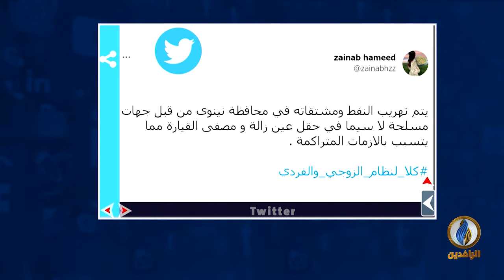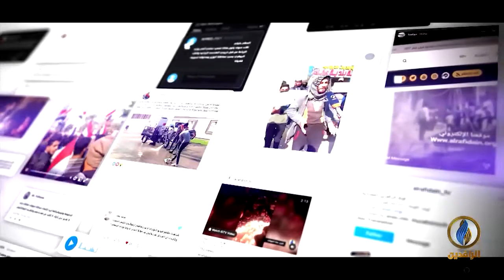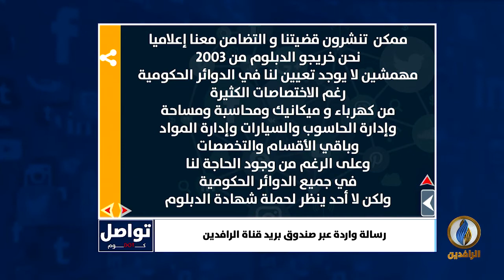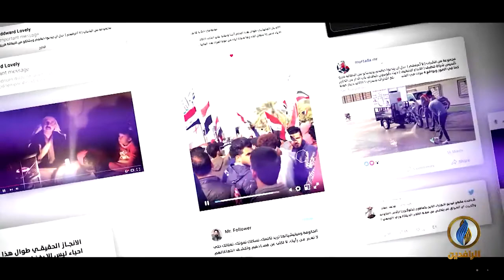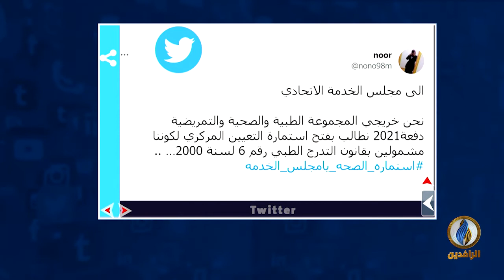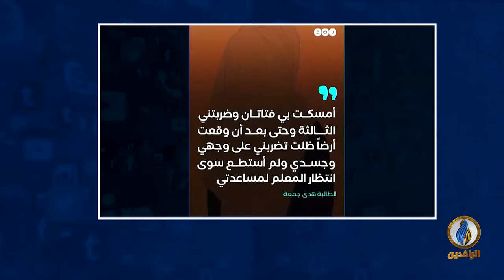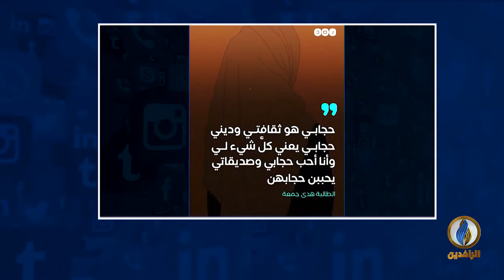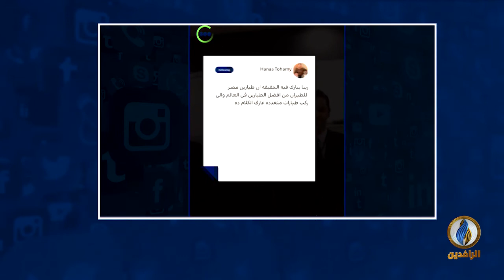تواصل_دوت_كوم | 23 - 2 - 2022 | قناة الرافدين